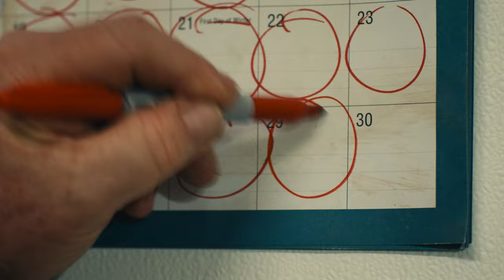Construction Safety Short Film | 2023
Earlier this year we were challenged by our client the National Maintenance Agreements Policy Committee, Inc to create a construction safety narrative for their ZISA awards that captures the motivation behind safety on a job site.

We were able to premiere this piece at their construction leadership conference in Savannah Georgia this past May, now we get to share it with you!

Big shout out to our team at MODI for all their hard work in bringing this to life.

Director - Phillip Pearson
DP - Ethan Sox
Grip - Ryan Bricker
Lead Actor - Chris Otto
Key PA - Logan Daniher
PA - Wyatt Mesler
Senior Editor - Ryan Bricker
Colorist - Patrick Sexton

Also, a huge thank you to Barton Malow for their collaborative support in providing access to their job sites, people, and creative team to aid in the production.

Here's what our team, conceptualized, shot, and edited.